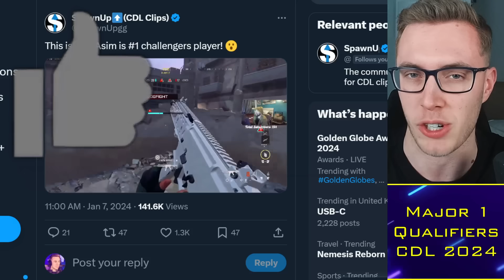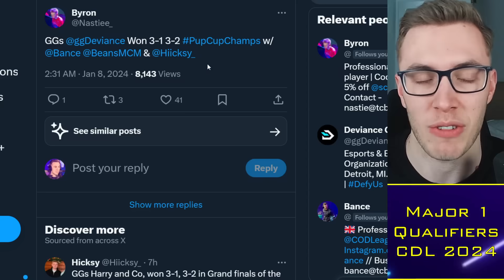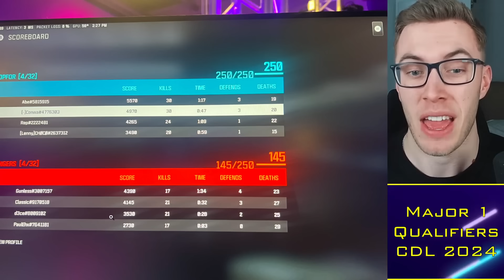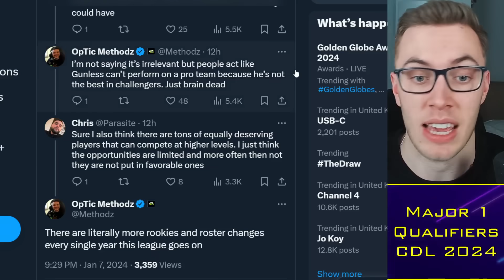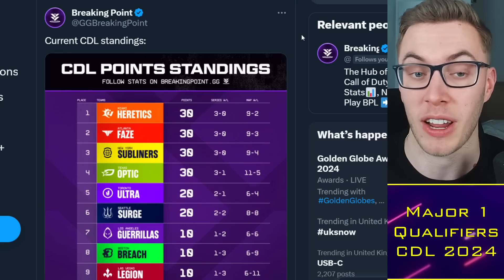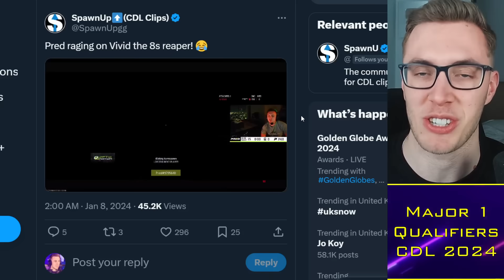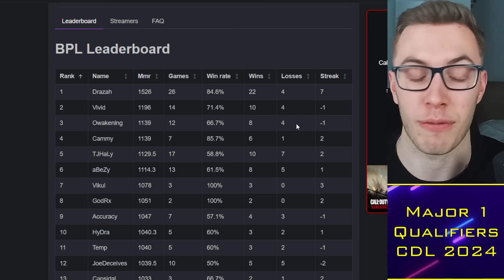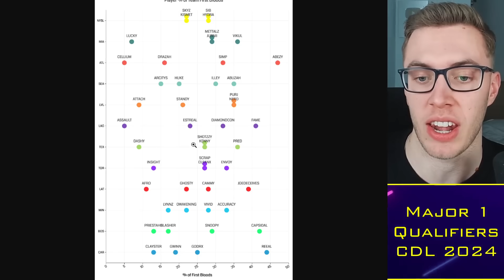Pred SLAMS Vivid "8s Reaper", Methodz vs Challengers BEEF! 😤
00:00 Alright guys
00:30 The Flank
01:30 Methodz Drama
08:00 Pred on Vivid
12:30 Rokkr Stats

TacticalRab, Tactical Rab, CoD Esports News, CDL Competitive, Pred SLAMS Vivid "8s Reaper", Methodz vs Challengers BEEF! 😤

CDL 2024 Teams:
Atlanta FaZe: aBeZy / Simp / Cellium / Drazah ✅
New York Subliners: Kismet / HyDra / Sib / Skyz ✅
OpTic Texas: Shotzzy / Dashy / Pred / Kenny ✅
Toronto Ultra: CleanX / Envoy / Scrappy / Insight ✅
Boston Breach: Snoopy / SlasheR / Priestahh / Capsidal ✅
Miami Heretics: Vikul / MettalZ / JurNii / Lucky / (ErikBooM) ✅
LA Thieves: Cammy / Afro / Ghosty / JoeDeceives ✅
Seattle Surge: Huke / Abuzah / iLLeY / Arcitys / (Rambo) ✅
Minnesota Rokkr: Accuracy / Owakening / Vivid / Lynz ✅
LA Guerrillas: Diamondcon / Assault / Estreal / Fame ✅
Vegas Legion: Attach / Purj / Standy / Nero ✅
London Royal Ravens: Clayster / GodRx / Gwinn / ReeaL ✅